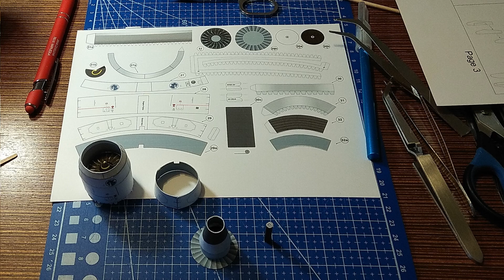AIRBUS A319 Air France (1/72) paper model